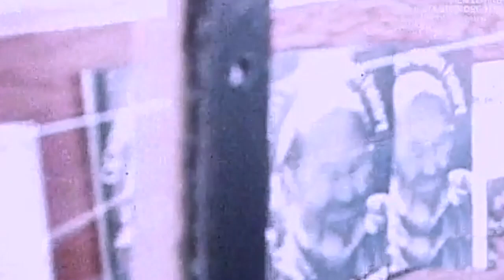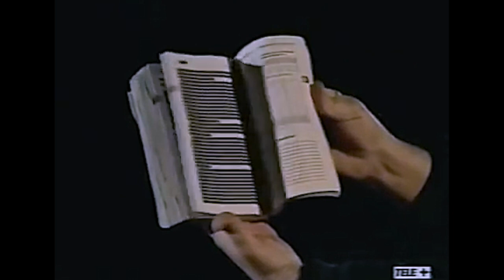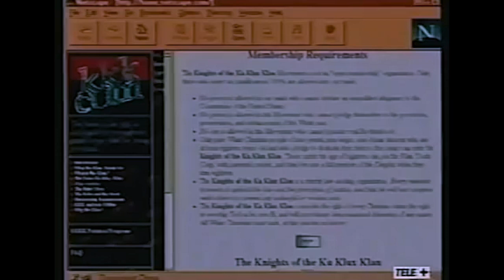"La nostra vita è una vita di repertorio" / Woodstock tradito e gli "eretici" del medioevo di oggi.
"Forestiero che cerchi la dimensione insondabile la troverai fuori città, alla fine della strada"

Gli ideali di pace e libertà di Woodstck ed il medioevo rappresentato da  Beppe Grillo a Milano qualche anno fa.
In questo mare di ideali di pace traditi, di eretici come Di Bella e di idea di Dio che nel momento della morte probabilmente ci fa desiderare  di morire e "portarsi" via l'immagine di un tuo familiare, di tua madre di tuo figlio ci accompagnano sulle sfondo la musica e la parole di "Nomadi" di Franco Battiato.
Siamo nomadi da quando nasciamo a quando moriamo.

NOMADI
Nomadi che cercano gli angoli della tranquillità
nelle nebbie del nord e nei tumulti delle civiltà
tra i chiariscuri e la monotonia
dei giorni che passano

Camminatore che vai
cercando la pace al crepuscolo
la troverai
la troverai
alla fine della strada

Lungo il transito dell'apparente dualità
la pioggia di settembre
risveglia i vuoti della mia stanza
Ed i lamenti della solitudine
si prolungano
come uno straniero
Non sento legami di sentimento
E me ne andrò
dalle città
nell'attesa del risveglio

I viandanti vanno in cerca di ospitalità
nei villaggi assolati e nei bassifondi dell'immensità
e si addormentano sopra i guanciali
della terra

Forestiero che cerchi
la dimensione insondabile
la troverai
fuori città